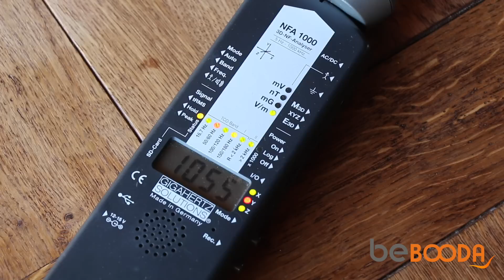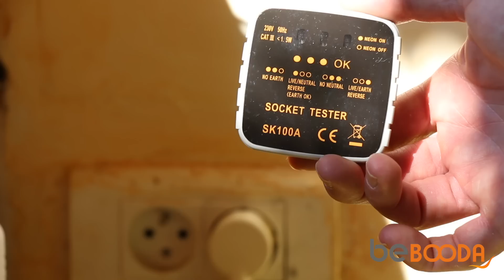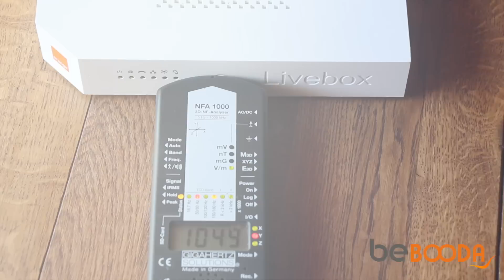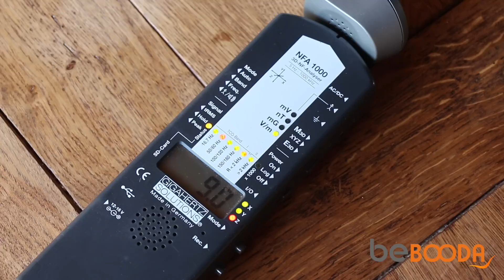Les Téléphones filaires de Box - Bruno Geissert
Bruno Geissert, que vous voyez dans ces vidéos explicatives, et co-auteur du livret "Réduire son exposition aux ondes électromagnétiques" disponible ci-dessus au téléchargement.
Il s’est formé comme spécialiste des mesures et conseils de mise en œuvre des solutions de corrections des sur-expositions d’ondes électromagnétiques, après avoir eu à gérer des soucis de santé liés à cette sur-exposition et avoir trouvé de nombreuses solutions pour revivre sainement et sereinement. Il intervient avec bienveillance à domicile et dans les entreprises comme conseiller en environnement électromagnétique dans un but de prévention et de gestion des perturbations avérées. Zones d’interventions : Rhône Alpes et Suisse Romande. Il peut vous conseiller d’autres intervenants sur d’autres régions, sur demande.
Il effectue aussi des conférences et formations sur l’hygiène électromagnétique, et propose via son la vente d'appareils de détection, produits de prévention et de protection des ondes électromagnétiques artificielles.
Vous souhaitez une intervention chez vous, des renseignements spécifiques ou vous former comme conseiller en environnement électromagnétique ? N’hésitez pas à appeler au 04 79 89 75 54 ou à consulter le

Bebooda, le site de la Pleine Conscience, du développement personnel et de l'éveil.
Retrouvez nous sur le site de BeBooda et venez découvrir nos formations